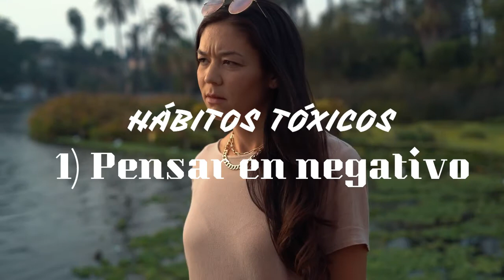HÁBITOS TÓXICOS QUE SABOTEAN TÚ FELICIDAD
Bendiciones Amigos, siguiendo nuestra serie, hoy hablaremos sobre los hábitos tóxicos que sabotean tú felicidad, daremos una serie de hábitos tóxicos que cometemos muy a menudo, espero lo disfruten.

SUSCRIBETE A ESTE CANAL  que se llama GONZALO AVELAR, para tener las ultimas notificaciones dale a la CAMPANITA,  para que seas el primero en ver el video, una vez haya sido publicado; Dale a LIKE y COMPARTE en todas tus redes sociales, y COMENTA, leo todos tus comentarios, con ello estas ayudando a que este proyecto crezca.
Soy el lic. Juan Gonzalo Avelar Guardado
Psicólogo – Conferencista – Consejero Familiar